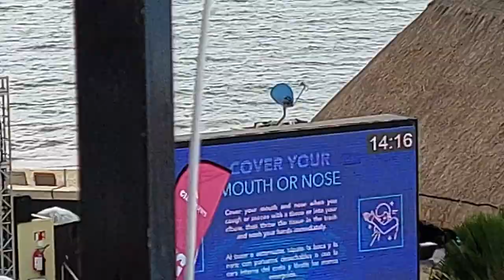Lo Cash's Pool Party - CMP 2022!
Things certainly heat up when Chris decides to dive right in...figuratively speaking!  🏊‍♂️